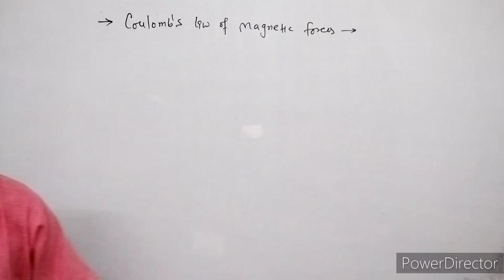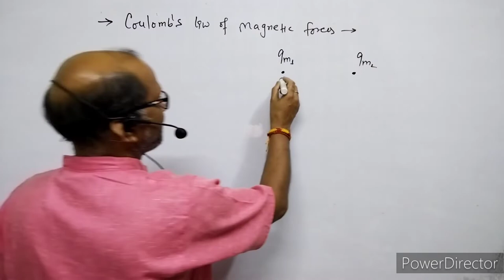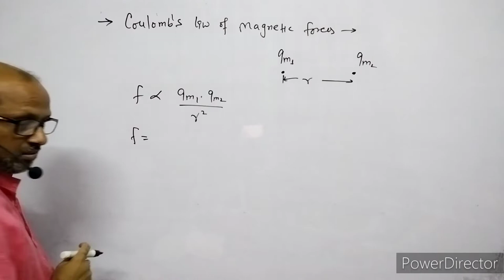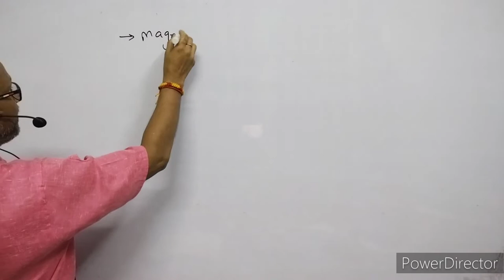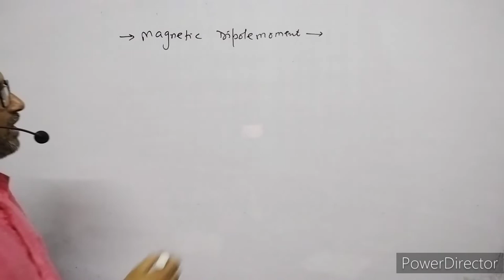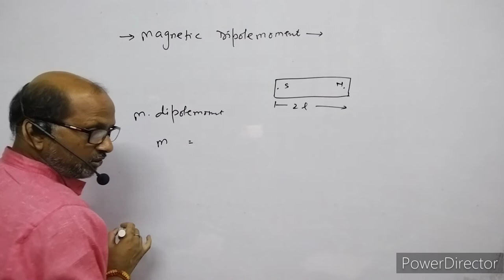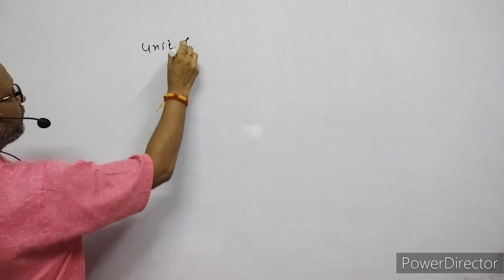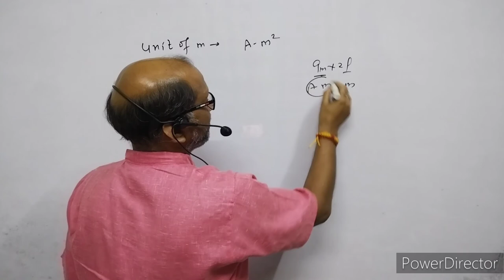XII-Physics(5.2), Coulomb 's law of magnetic forced, Magnetic dipole moment .,By-A. Prakash.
In this video I have discussed about the properties of magnet.
I have explained Coulomb 's law of magnetic forces, I have also explained magnetic dipole and magnetic dipole moment.